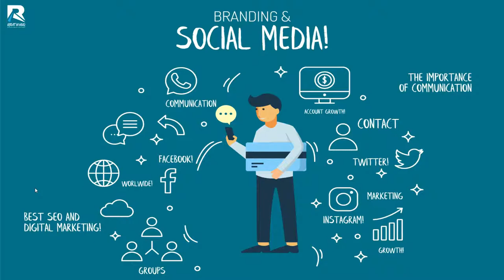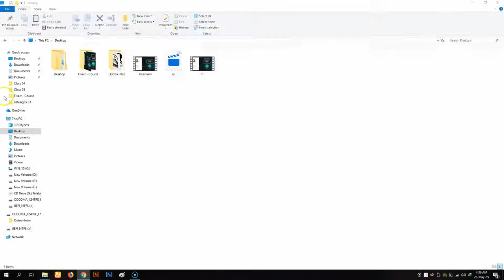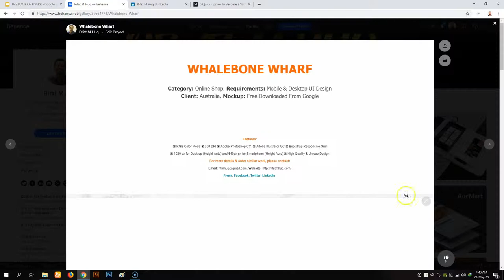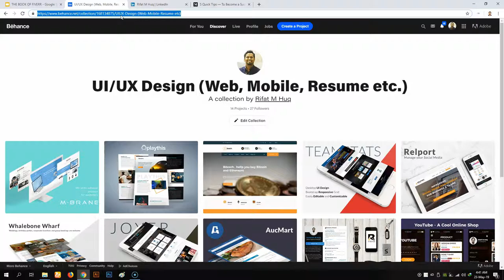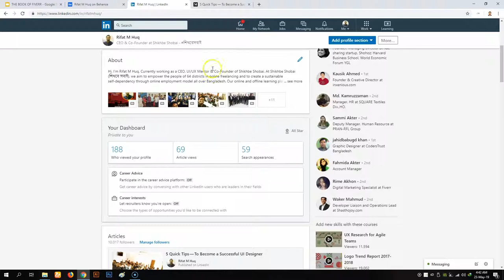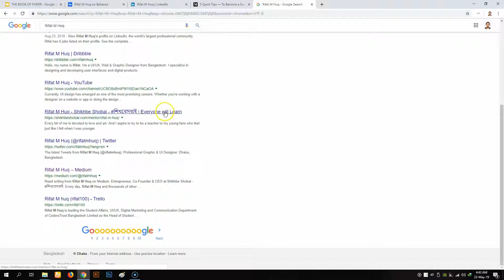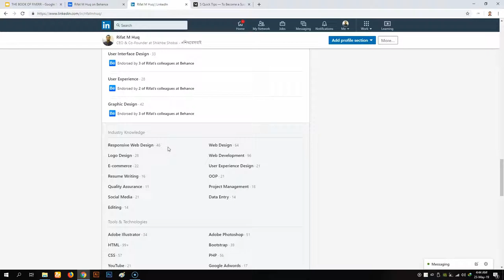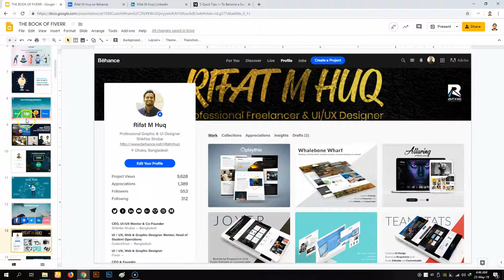Lesson 02 - Portfolio & Social Media Branding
“THE BOOK OF FIVERR - FREELANCING A2Z”
In this lesson, you will get an idea about how to organize your portfolio and how to increase your online presence in social media.
**What you will learn:
0) Overview of the Course.
1) What is Freelancing
2) Portfolio & Social Media Branding
3) Fiverr Marketplace Intro
4) Fiverr Account Creation
5) Fiverr TOS
6) Organizing Fiverr Profile
7) Fiverr Client / Seller Feedback & Rating
8) Dashboard - Active / Late Orders, Awaiting Responses & Seller Standards Rate
9) Orders - Manage Sales
10) Gigs - Overview & Status (Active, Paused, Pending, Drafts & Watermark)
11) Analytics - Overview, Seller Level, Monthly Evaluation & World Domination
12) Earnings - Fiverr Revenue Card, Pending Amounts, Payment Method
13) Fiverr Community - Event, Blog, Forum & Podcast
14) Mockup & Thumbnail Concept (Using Photoshop)
15) Unique GIG Creation & Promotion - GIG Title, Description, Best Pricing & Thumbnail
16) Messages & Notification - Powerful Communication Tips & Tricks
17) Best Buyer Request Tips, Custom Offer, Promote Yourself & Custom Orders
18) Order Page & Project Duration
19) Unique Order Delivery Method Using Mockup & Repeated Client Tips
20) Revision & Update Delivery Message
21) Resolution Center - Time Extend Request or Mutually Cancel Orders, etc
22) Private Feedback & Skill Endorsement
23) Security, Flagged, Warning & Suspension Issues - Keywords, Copy, ISP, IP, etc
24) Buying - Orders, Fiverr Pro, Post & Manage Request, Business Tools
25) Fiverr Customer Service, TRS Level Nomination & Some Conditions
26) Last Guidelines
I am Rifat M Huq, a Top Rated Freelancer at Fiverr and will be your instructor throughout this course. This course is designed purely based on my practical experience with clients on Fiverr. I'm going to take you through my entire process from scratch and by the end, you will have an awesome knowledge about Fiverr Marketplace.
This “The Book of Fiverr - Freelancing A2Z” course is designed for those people who have the perfect skills or expertise such as web/UI/UX, graphic, developers - web/app, SEO experts, writers, artists - music, voice over, video editors, support - admin/ accounts etc to start freelancing work at marketplaces like FIVERR but don't know how to start or where to start or, feeling stuck.